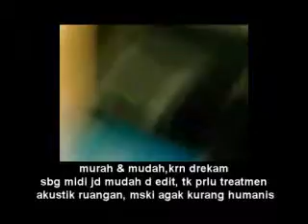drum midi trigger dg kotak kardus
blajar mbikin drum trigger dg memanfaatkan fasilitas trigger d DAW studio one,dg vst drum midi,jg dg bnyak mic dan soundcard murah...blum punya kit drum jd pke barang2 rongsok. wkwkwk